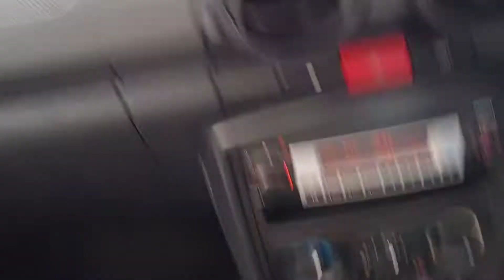KG MALAYSIA TERBELAH 2 ? BRAND LONG TV POPULAR BAGI KOMONITI DESA TASIK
DESA tasik sg besi

Kg PERMAI raya flat PPRT DBKL
Kampung Pinang lagend tepi Astro bukit Jalil

Penghuni flat Bandaraya Desa tun Razak
Bandar TASIK selatan
Penghuni kem tentera sungai besi

Jom dapatkan sekarang

PENGHANTARAN TERUS KE RUMAH ANDA. DORY DORY DORY!!!

RUNER BOLEH COD BOLEH

TERIMA KASIH WARGA KOMONITI KAJANG BANGI YG POSITIF DAN MUDAH BERURUSAN ...KAMI HARGAI ANDA
JOM CUBA KULIT IKAN DORY INI
HANYA
RM35 sahaja
Ready STOK ‼️